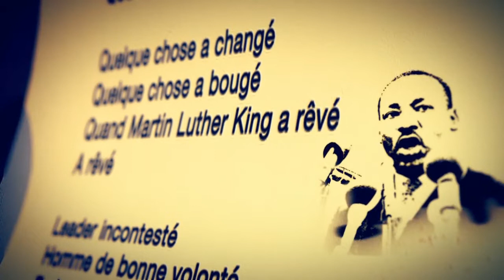Patrick BORG & Fabien CHASSAGNE (Jesse),♫ "Mr EDDY"♫ Novembre 2018